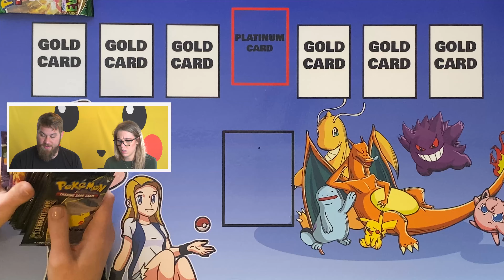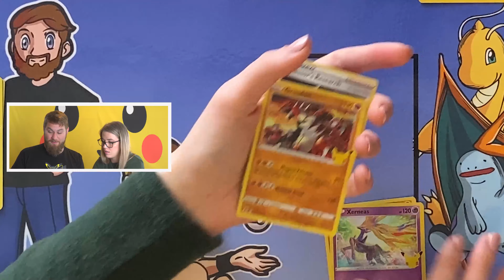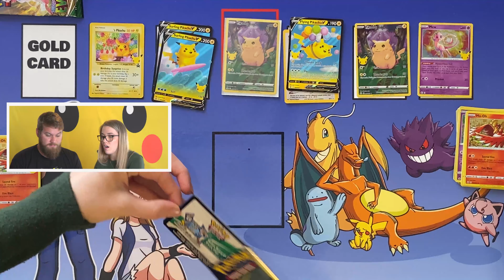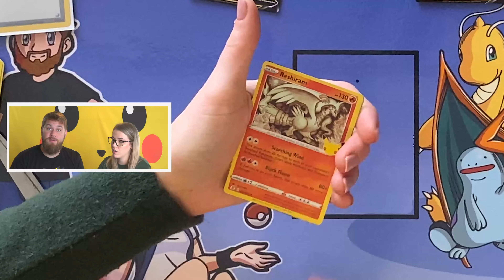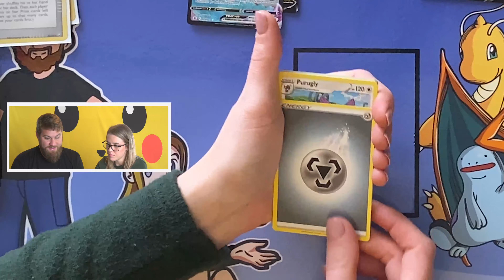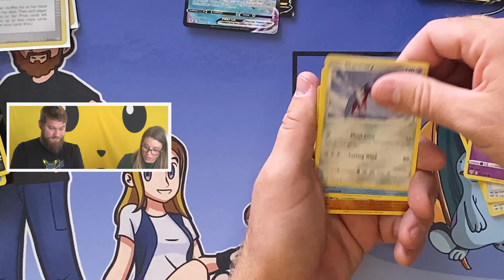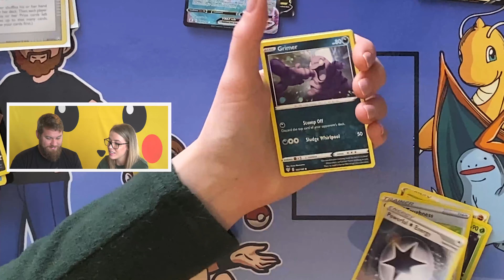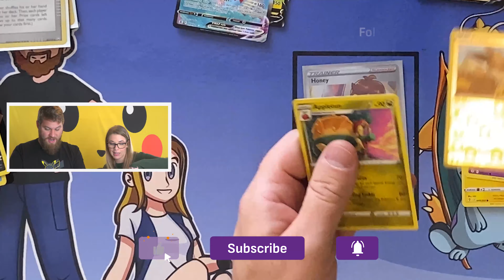2X ETB POKEMON CELEBRATIONS! $100 CARD PULL! 32 PACK OPENING!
Big Pikachu Face Big Opening #59!

In this episode we open TWO FULL Celebrations ETB'S!!

Free code cards!

Check out our TikTok (Big Pikachu Face), Instagram (BigPikaFace) and Facebook Pages (Big Pika Face)!

-100 Subscribers: 4 Full Booster Packs (2x Vivid Voltage, 1x Darkness Ablaze, 1x Sword and Shield!)
200- Hatterene V Box
300- 9 Packs of Cards!
400- Custom ETB!
500- Scavenger HUNT!?
1000- TBD!